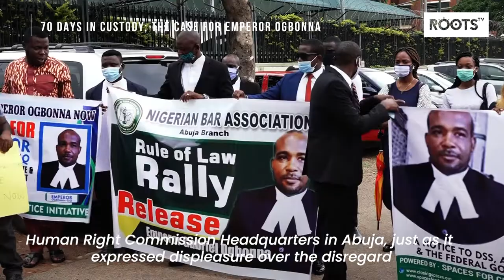70 Days In Custody; The Case for Emperor Ogbonna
Legal practitioner Emperor Ogbonna is still in detention, despite Court pronouncement ordering his release. The Abia state government is said to be unyielding.